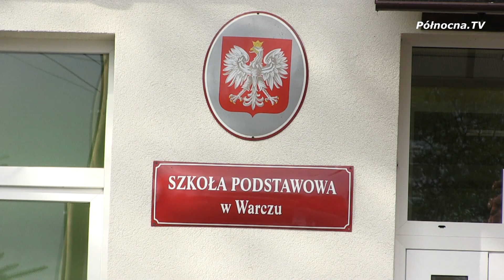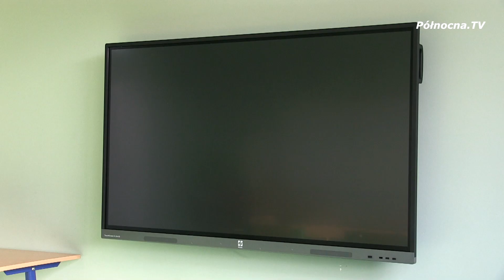Szkoła w Warczu z nowym, nowoczesnym skrzydłem | Powiat Gdański [2021]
Podczas obchodów Dnia Edukacji Narodowej w Szkole Podstawowej Specjalnej w Warczu odbyły się uroczystości związane z Dniem Nauczyciela, pasowanie pierwszoklasistów na uczniów, ale także przecięto oficjalnie wstęgę do nowej, nowoczesnej części szkoły.

Polecamy również zobaczyć:
Inauguracja roku akademickiego filii Wyższej Szkoły Agrobiznesu

oraz